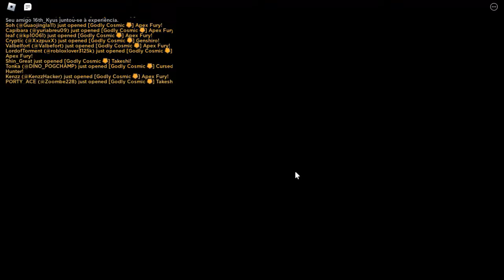MUITO INCRÍVEL O ANIME CHAMPIONS ATUALIZOU UPDATE 3 + NOVOS CÓDIGOS SECRETO MUITO PODER!!